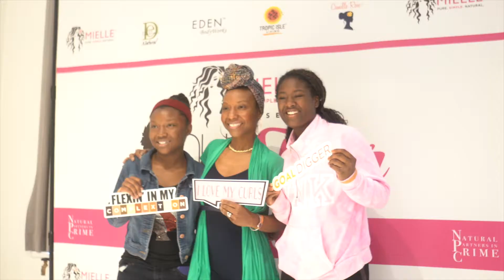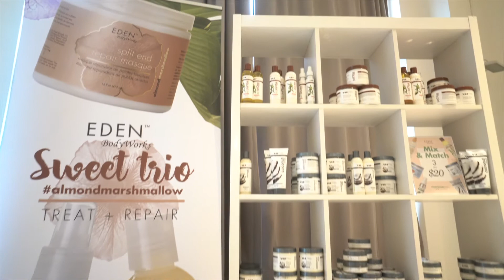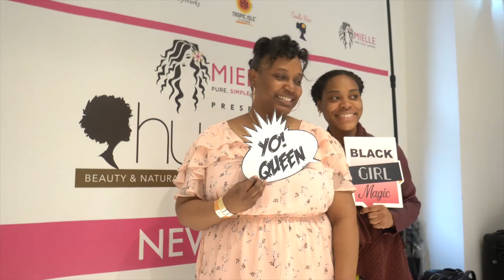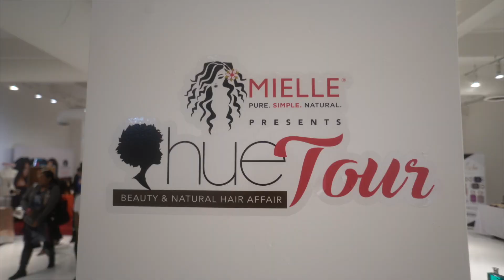HUE Beauty & Natural Hair Affair NYC - RECAP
The NY staple moved from Brooklyn to Manhattan!!! HUE Affair presented by Mielle Organics had over 50 brands and business and over 900 attendees in the building. 2 floors at Metropolitan Pavilion to showcase blackgirlmagic!